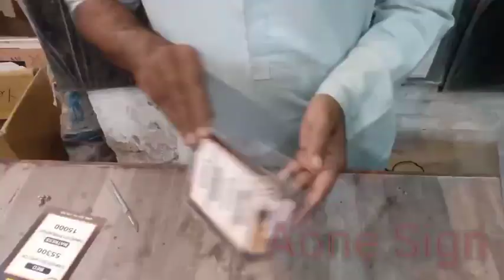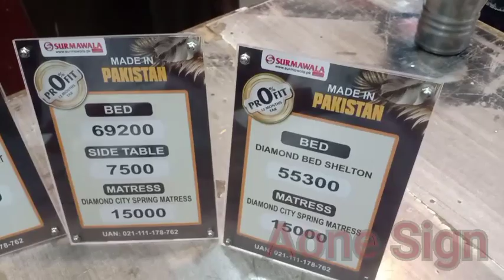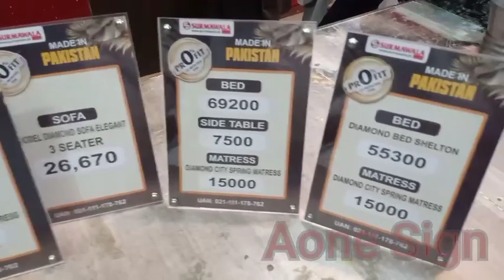How To Make Table Name Plate ll acrylic Table Plate ll Table PlateMaking Easy Process ll Aone Sign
How To Make Table Name Plate ll acrylic Table Plate ll Table PlateMaking Easy Process
how to use acrylic
use Table Plate
Use Printer